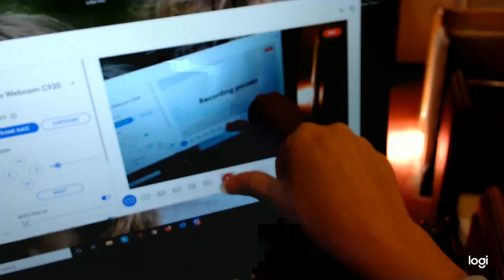Children's Message October 4, 2020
Pastor Marleen searches the sanctuary for symbols that remind us that God is the vineyard owner. Based on Isaiah 5:1-7 and Matthew 21:33-46.